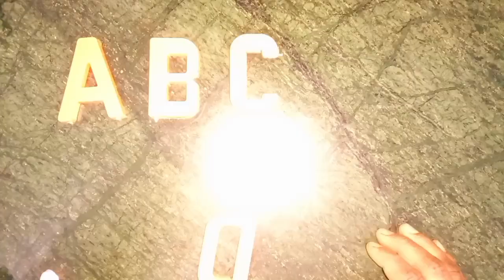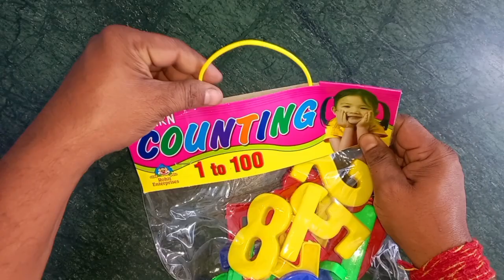Learn Counting 1- 100 | Easy Numbers Song In English For Kids - Beginners | 1-100 Rhyme